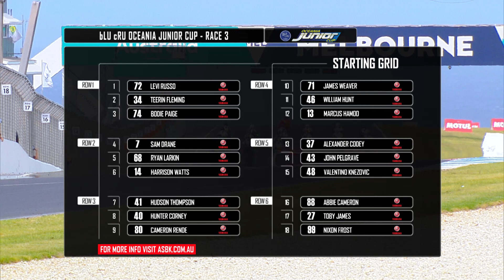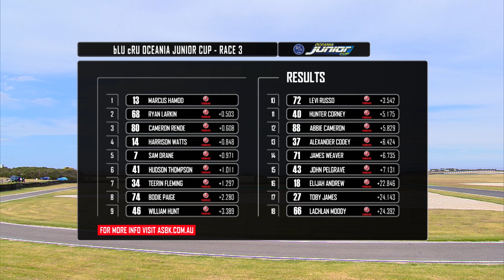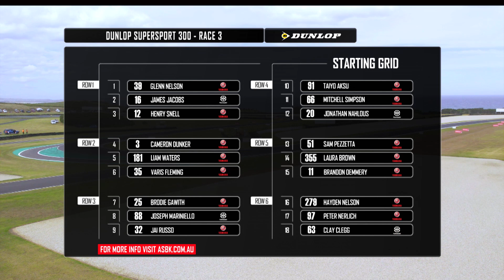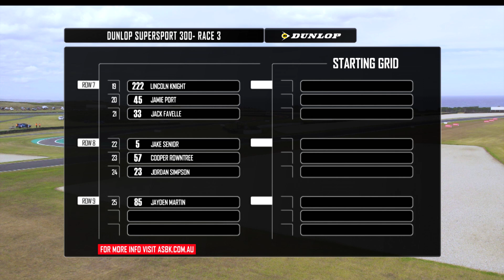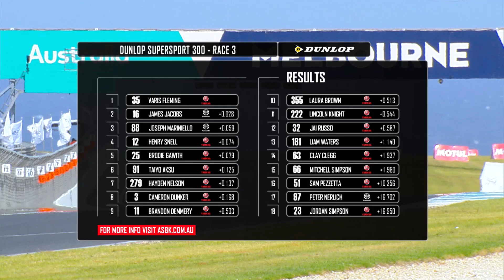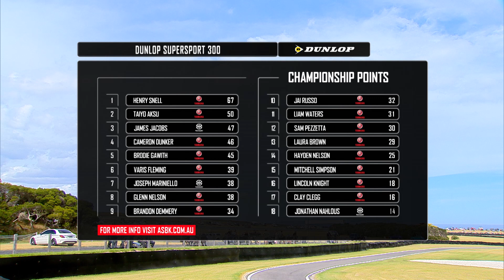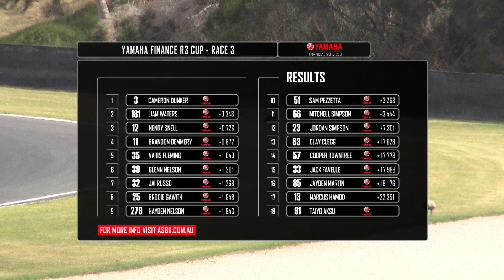Australian Superbike Championship (ASBK) - Round 1, Phillip Island - Supports - February 27, 2022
Our coverage from the opening round of the mi-bike Motorcycle Insurance Australian Superbike Championship Presented by Motul continues with action from the bLUcRU Oceania Junior Cup, Dunlop Supersport 300 and the Yamaha Financial Services R3 Cup, taking place at the Phillip Island Grand Prix Circuit.